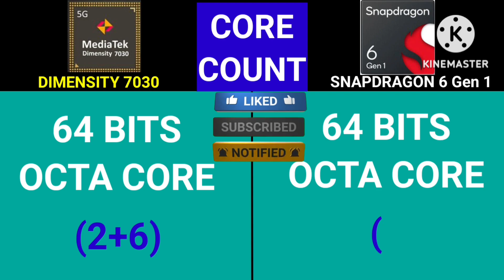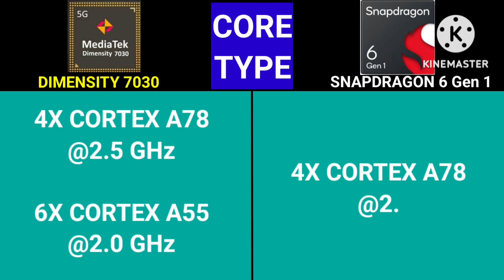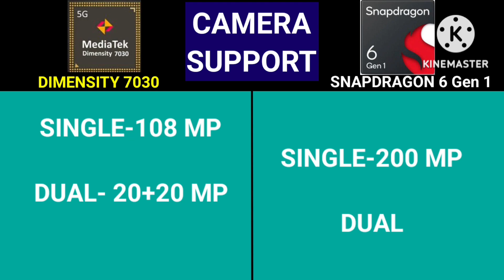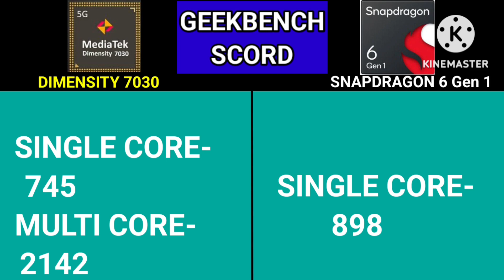Snapdragon 6 Gen 1 Vs Dimensity 7030 ⚡Dimensity 7030 Vs Snapdragon 6gen1 🔥@ChotaTech1